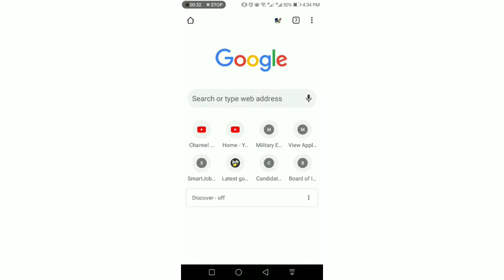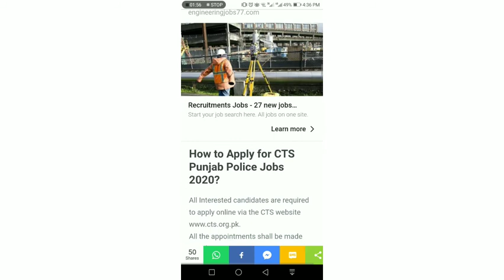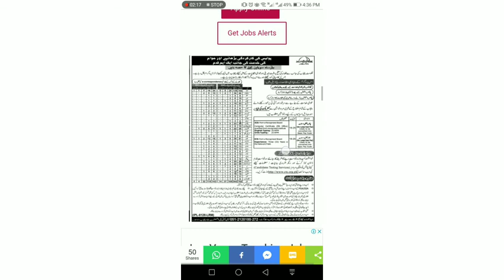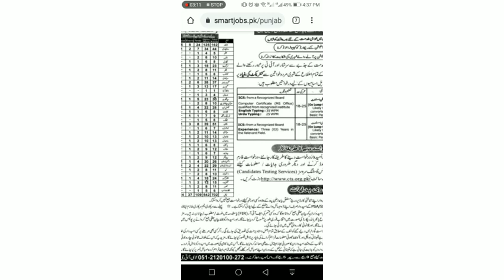Punjab Police New jobs 2020 | Police jobs for males and females from all over Punjab.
Hey guys, In this channel i will aware u about latest updates about government jobs and their tests,